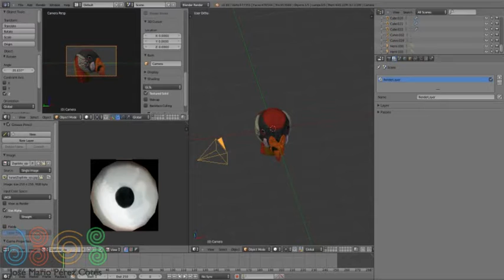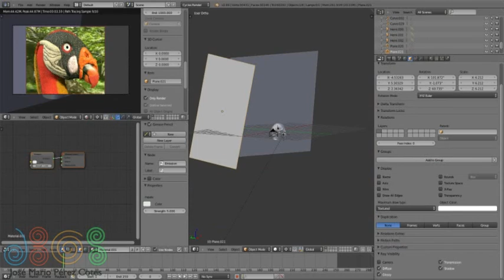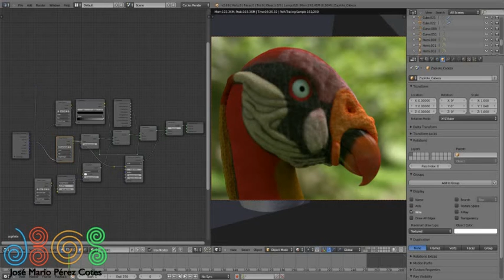King Vulture (Lighting Timelapse) in Blender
Hi, this one is the sixth part about the making of the my personal project the "King Vulture" or "Zopilote Rey", you can see the finish result of all process here:

The motivation of this project is make something from nature that represent my nation (Colombia) , was initially going to make the condor of Andes , but I found this one more interesting because the colors had (yellow, red, black , almost tricolor ) .

OVERVIEW PROCESS

In this stage I put names to all objects for have a better organization on this project, next I setup the views when I can see the preview render, another view for manipulate the objects, and another view for the node system.

The view for preview rendering I activate the option "only border" (ctrl+b) for rendering the part that I want see, for speed previews render I leave 10 samples, that way I save time render.

initally I put a grey skies for see the behaviour of textures on cycles, I put the head model a Diffuse shader, if the texture are see good, I continue to next step the lighting setup.

For see more easy the light behaviour I put the color of skies of color black, this way allow see  how work a lamp when I put on scene, and I set a glossy shader to see how react the light on model.

I setting a glass shader for the cornea mixing with the transparency shader.

when I have the model iluminate I pass to next step the hair, you can find that in the next video.

I want this can help a little.

thanks.